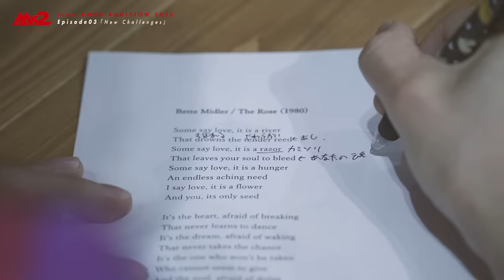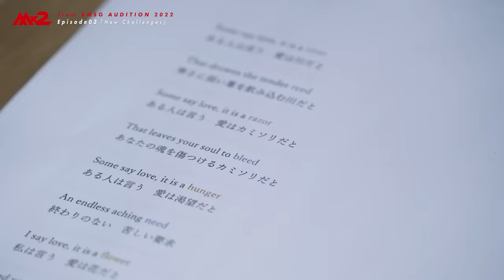【MISSIONx2】Ep.03 / New Challenges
BMSGから新たなボーイズグループ「MAZZEL (マーゼル)」誕生！
8人のメンバーが決まるまでを追ったオーディションドキュメンタリー番組「MISSIONx2 (ミッション・ミッション)」第3話公開！

ついに発表会当日を迎えたRAN、REIKO、KAIRYU、SEITOの4人。
これまで練習してきた「CORAZON」「FANTASY」の2曲をSKY-HIに披露する日がやってきた。プロによってスタイリングされた衣装を着用し、ヘアメイクを施し、ステージの上で見せるパフォーマンス。果たしてSKY-HIからの評価は…！？

Episode 03「New Challenges」では緊張の発表会当日を迎えた4人の様子やパフォーマンスに加え、BMSGクリエイティブ・ディレクターSAKIKOの指導による英語の歌詞読解、音楽理論、ディスカッションなど様々なレッスンにチャレンジして成長していく彼らの姿をお届けする。

※YouTubeの字幕設定をONにすると、日本語または英語の字幕が表示できます

‹Credit›
監督：川口潤
撮影・編集：大石規湖
撮影：津田宏樹
Logo Design：近藤幸二郎 (BLACK BELT JONES DC)
Movie Design：松下剛士
MA：三留雄也
コレオグラファー (FANTASY)：Money
スタイリスト：宮崎卓弥
ヘアメイク：椎津恵 / 清水恵美子
撮影協力：日本工学院ミュージックカレッジ
制作：アイランドフィルムズ
BMSG：濱本佑実 / 後藤めぐみ / 南野良太
企画・制作進行・トレーナー：鳥居咲子
総合プロデュース：SKY-HI